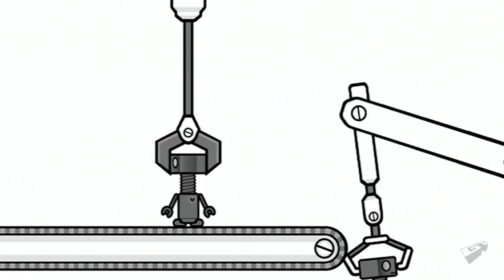Rhythm Heaven Fever Video Game, Teaser Trailer HD - Video Clip - Game Trailer - Game Video - Gamepla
Rhythm Heaven Fever Video Game, Teaser Trailer HD - Video Clip - Game Trailer - Game Video - Gameplay.mp4